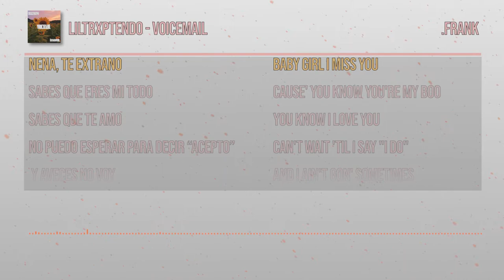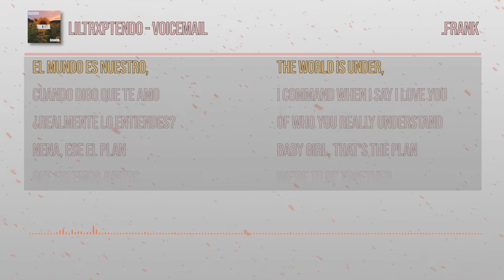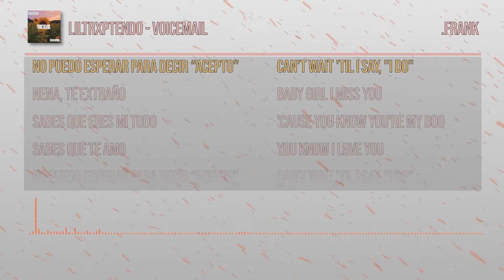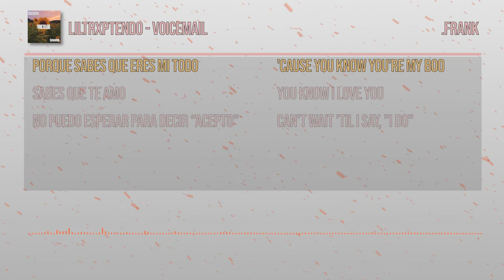LilTrxptendo - VoiceMail | Sub español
LilTrxptendo  - VoiceMail | Subtitulada al español

*La traducción no es literal, ya que busqué expresar lo que el autor quiso en español*

Lyrics:
Baby girl I miss you
'Cause you know youre my boo
You know I love you
Can't wait to say I do

'Cause you know you're my boo

And I ain't gon' sometimes
It's so bad you weren't mine.
So beautiful so fine
Lemme stop wastin' time

Okay, yeah

Girl youre the one you're the best, yeah
All your effort and that, yeah
I know I'm doin' too much
But it isn't enough of the best, yeah

You're the eye of my storm. I'll never let you go
Push away the hate, like where it comin' from?

'Cause we makin' good vibes
Yeah we chill and we vibe
Stayin up 'til sunrise
And laughin' all night

And they tellin' the mood
Just like haters do
Let the speakers boom
While we chill in your room

Yea we do what we do and we don't care
'Cause we conquer the world
Now hold my hand

'Cause your the queen, I'm the king
The world is under our command
When I say I love you, do you really understand?

Baby girl thats the plan were mean't to be together
And there ain't no other main who can treat you better
And I'm done wastin' time 'cause we gon' be forever
I made this song just for you, you know that I could never

Wait

Girl I miss you (Girl I miss you)
'Cause I know you're my boo
Can't wait 'til I say I do

Baby girl your so fine
I'm glad you were mine
'Cause you're always in my mind

And you know uh I do
I do love you
And if I can't have you
Then he can not too